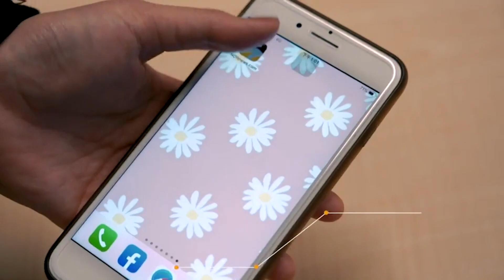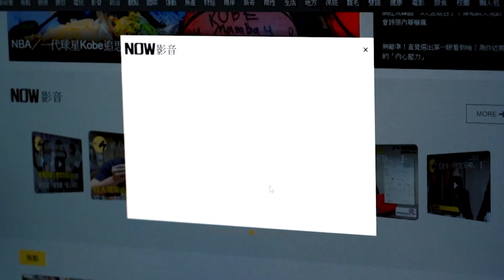金鐘55/ 柯佳嬿前男友頒女主角給她「腦袋空白」許光漢出面解救